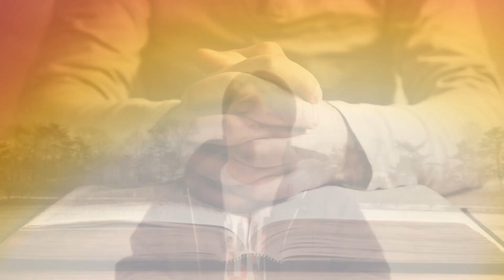毎日ディボーション Day51 聞かれたイエス様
2024年は、毎日ディボーションの配信にチャレンジ中です。
ご視聴&ご登録、応援よろしくお願い致します。

相談箱を設置致しましたので、質問等、こちらをご利用ください。
匿名にて、質問可能です。